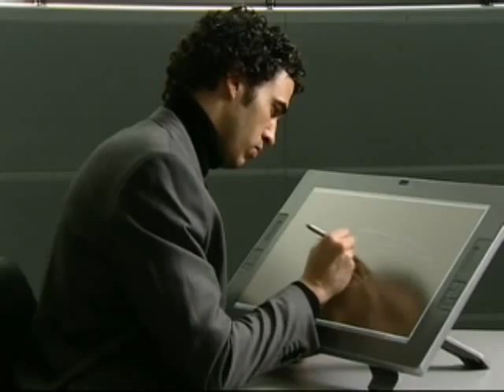Audi TT sculpture: The Making of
See the beginnings of the Audi TT sculpture. Video includes closeups of the early designs drawings as they are being developed as well as footage of the construction.